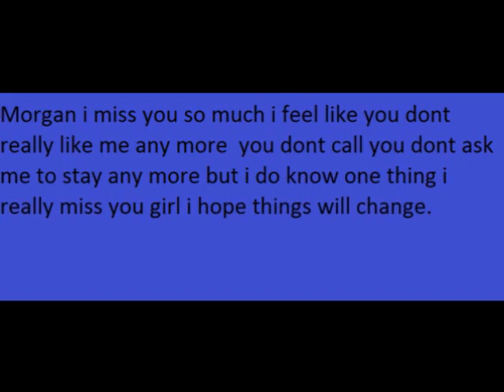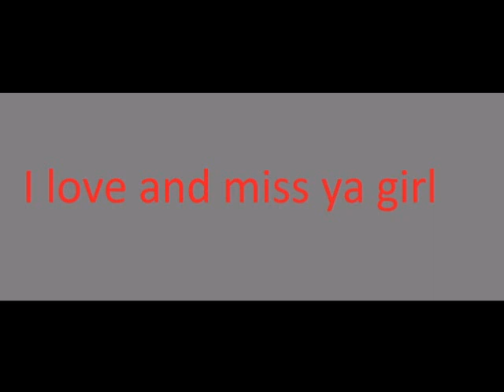i love you morgan